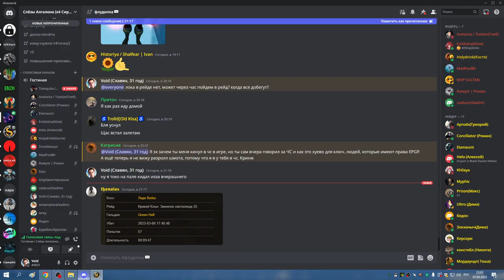2я часть ЗС гидрос и ОКО ТРАИ АЛАРА ХПАЛ МИШКА СОВА 07 03 23